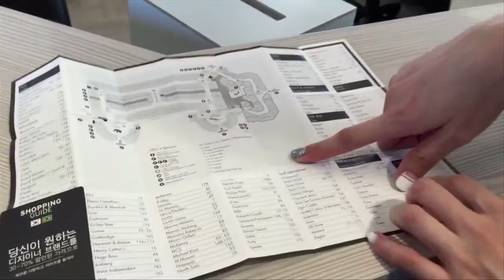카스텔 로마노 디자이너 아웃렛 with 이현이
유럽 8개국 20개 센터를 보유한 맥아더글렌 그룹에서 운영하는 디자이너 아웃렛 센터 중 로마에 위치한 '카스텔 로마노 아웃렛 센터'! 탑모델 이현이가 소개해드립니다! :)